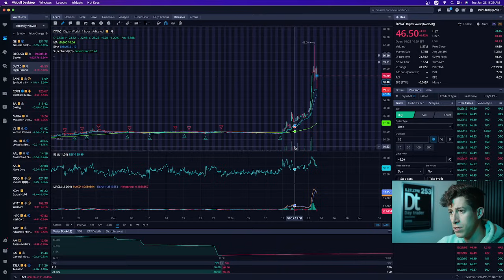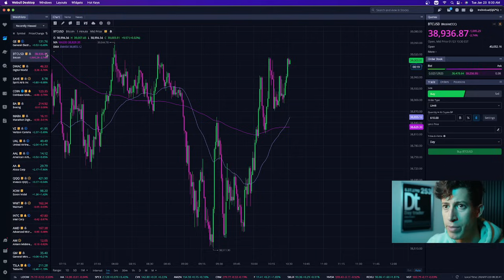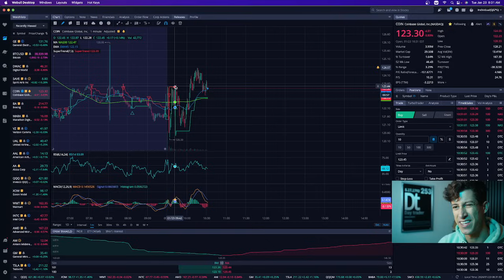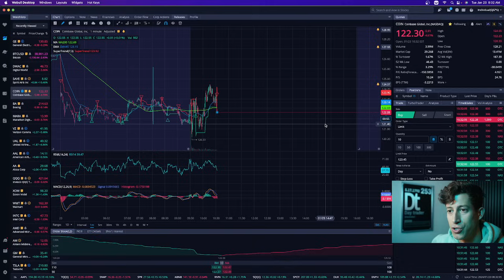(PUMP & DUMP WARNING) $DWAC is about to crash!!!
Jan 22 (Reuters) - Shares of Digital World Acquisition (DWAC.O), opens new tab, the blank check firm set to take former U.S. President Donald Trump's social media platform public, soared to their highest in 19 months on Monday after Florida Governor Ron DeSantis ended his 2024 presidential bid.

1. 🚨 Message me any questions